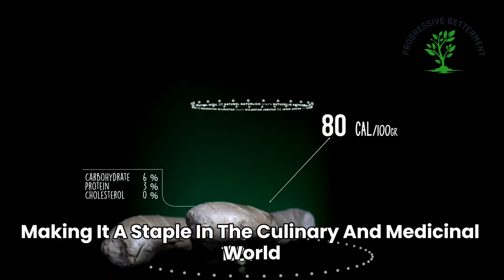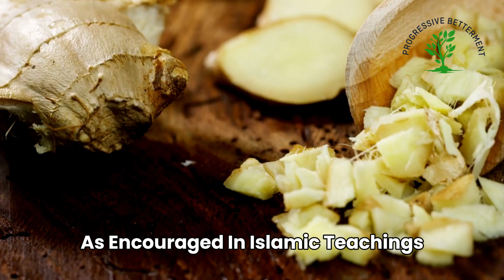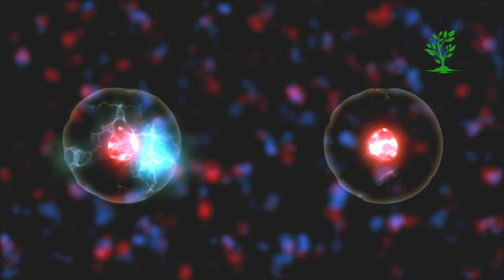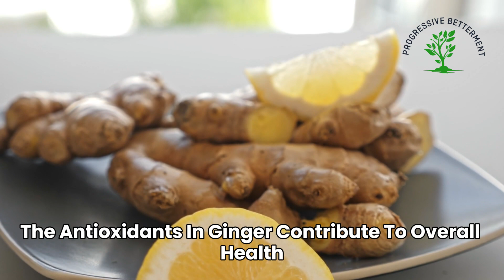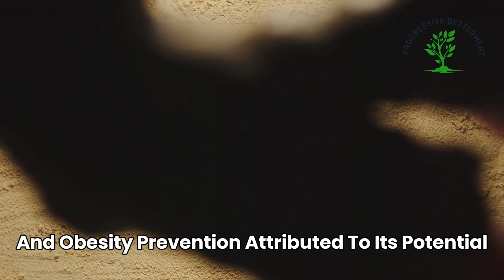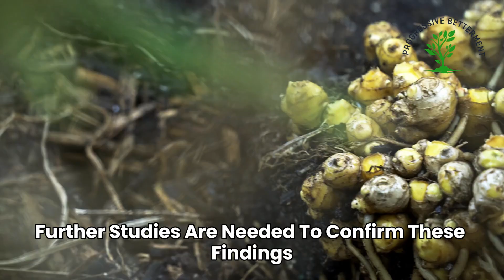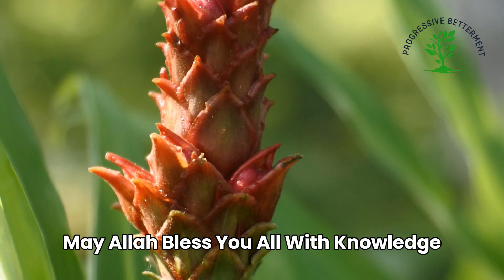Is Ginger a Super Root? || Discover What Happens When You Use Ginger Every Day!"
Summary of this video's message :

Dive into the remarkable world of ginger and uncover the health secrets it holds, as we explore its profound benefits backed by both Islamic traditions and modern science. From providing digestive relief and pain management to enhancing immune function and supporting weight management, ginger's natural healing powers are both fascinating and extensive. Our journey through this video unveils 11 scientifically supported advantages of incorporating ginger into your daily routine, highlighting its role in managing blood sugar levels, lowering cholesterol, and even its potential in cancer prevention.
Discover the subtle ways ginger has been woven into Islamic teachings, from its mention in the Quran to the Hadith, and how these ancient wisdoms align with contemporary scientific findings. As we navigate through each health benefit, we invite you to consider ginger not just as a kitchen staple, but as a powerful ally in your health and wellness journey.
Join us as we strive to reach our goal of 100,000 subscribers, aiming to provide valuable content that enriches your life and wellbeing. Your support means the world to us as we continue to create content that resonates with our Muslim community and beyond. May Allah bless us all with health, knowledge, and vitality.

muisic in this video :
Spiritual music by envato elemens

We're dedicated to building an exceptional YouTube channel filled with original content that goes beyond religious rituals, delving deeper into Islamic teachings to help viewers navigate this world more effectively, increase their financial success, and achieve inner peace. Our channel not only showcases inspiring talks from renowned scholars, but we're also actively working on producing unique content.
Welcome to Progressive Betterment, your one-stop destination for enlightening and enriching Islamic content. Our channel is dedicated to delivering a balanced, comprehensive, and engaging array of Islamic teachings, advice, and insights that cater to the needs of modern Muslims. We curate the best Islamic lectures from renowned scholars and also produce original content that aims to address contemporary issues and foster personal growth from an Islamic perspective.

At Progressive Betterment, we believe in the holistic development of the Muslim individual, and this is reflected in the wide range of topics we cover. Our content goes beyond traditional religious teachings to encompass finance, health, psychology, and sociology, all discussed through the lens of Islamic principles and values. We strive to empower Muslims with the tools and knowledge necessary to lead fulfilling and successful lives while remaining true to their faith.

Our channel features in-depth discussions on Islamic finance and ethical investing, helping you make informed decisions about your financial future. We explore physical and mental health topics, providing practical tips on maintaining a healthy lifestyle while adhering to Islamic guidelines. Our videos on psychology and personal development guide you through navigating relationships, cultivating emotional intelligence, and managing stress from an Islamic standpoint. In addition, our sociology content addresses contemporary social issues and promotes community engagement and harmony.

Progressive Betterment is committed to delivering high-quality, well-researched, and easily digestible content that resonates with our diverse audience. We work closely with esteemed scholars and professionals to ensure that our videos provide accurate and reliable information. Our goal is to foster a welcoming and supportive community where Muslims can learn, grow, and thrive together.

Join us on this journey of discovery, enlightenment, and personal betterment as we delve into the rich and profound teachings of Islam.

Welcome to Progressive Betterment, where faith meets personal growth.